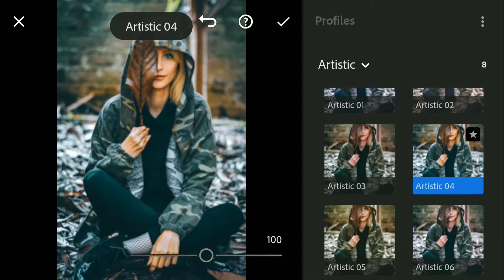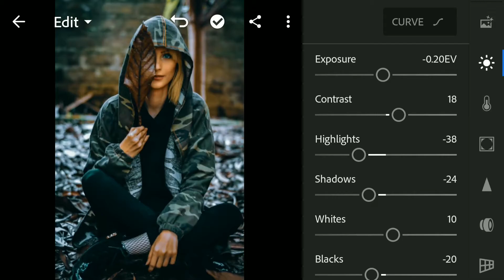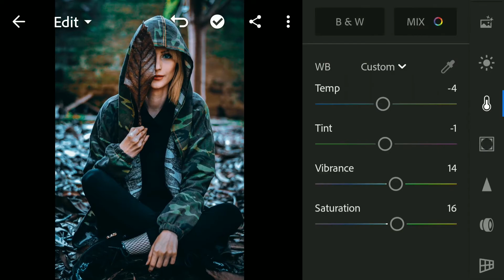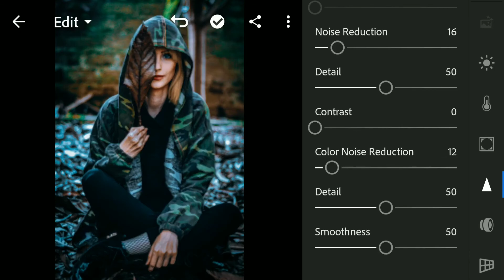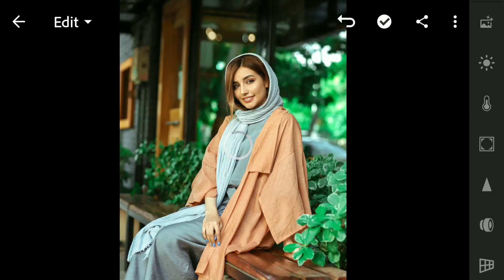Deep Blue Tone | Trending Lightroom Presets | Lightroom Mobile Presets Free Download | CND Tech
Agar apko Presets DNG Download korni h To Video Full Dekhna padega Video ka biz main password show hogi uske bad link par click kijiye password type kijiye uske bad download link show hogi tab jake ap download kor paogi.
uske bad koi vi problem h to instragram par dm kijiye or comments pe bhi bolsakte ho

All Link Protect By Same Password

Alen Walker

& Awesome videos.

Comments Below For More?..

CND Tech